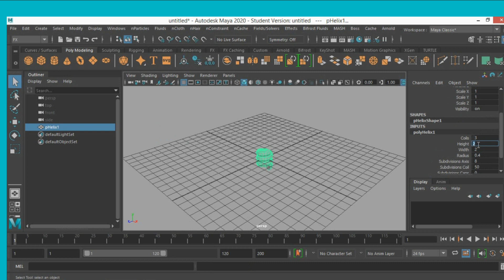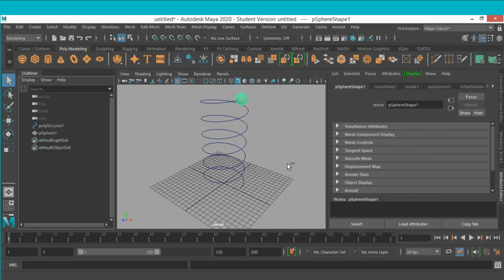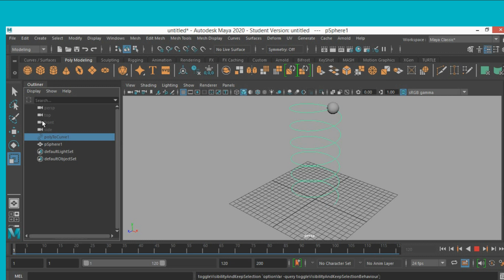Maya 2020 tutorial--using curve warp with object following